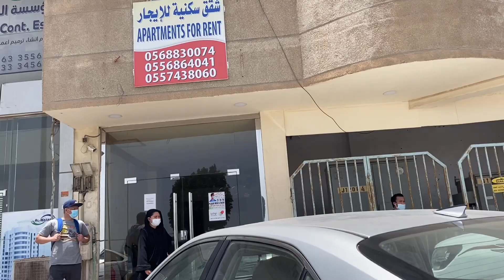EID HOLIDAY |VACAY 2021 RIYADH TO JUBAIL| Jho Anne Cala